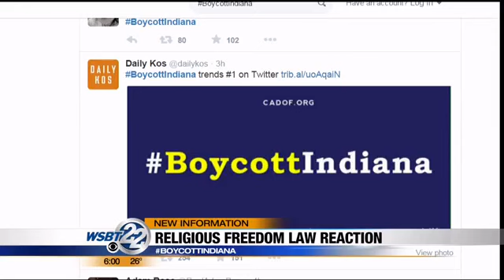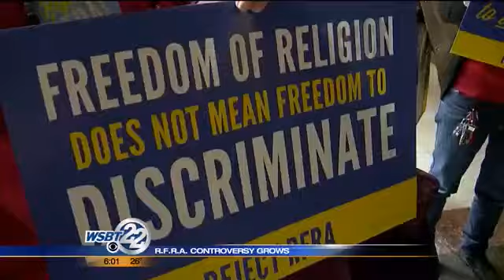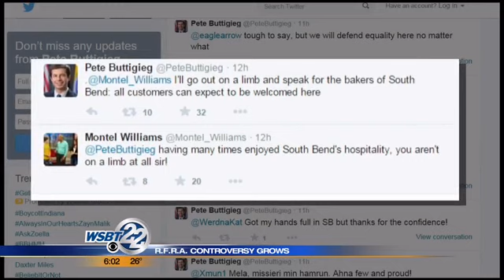eligious Freedom Act backlash continues in South Bend, across the US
Indiana is making national headlines and some of our own state and local leaders say it’s embarrassing. Right now a boycottIndiana hash tag is trending on Twitter and it’s all because of the Religious Freedom Restoration Act. _________________